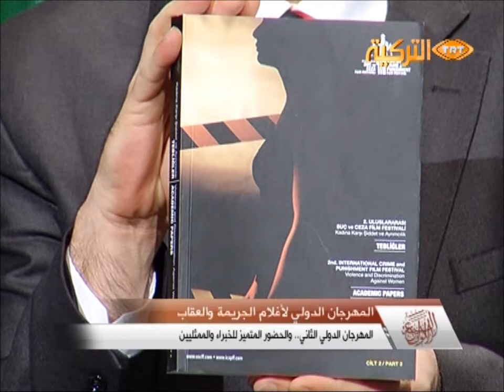Ali Bilir TRT Arapça 1 Bölüm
Ali Bilir, 2. Uluslararası Suç ve Ceza Film Festivalini TRT Arapça Kanalında Dr.Nizar Herbavi'ye anlatıyor...